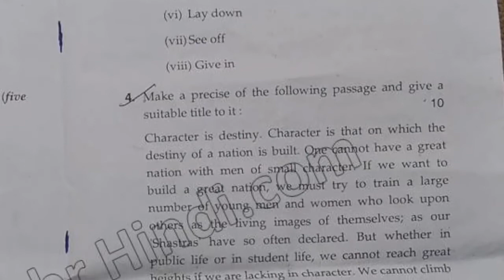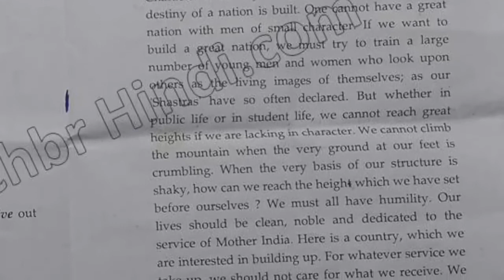2019 Mdu BA DDE 3rd Year English Question Paper